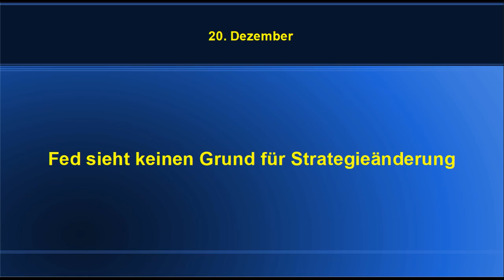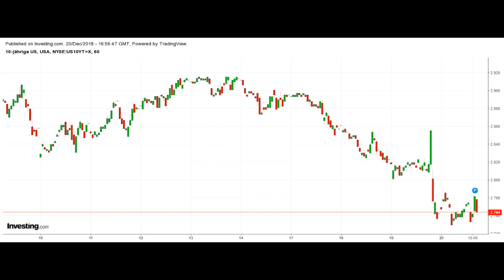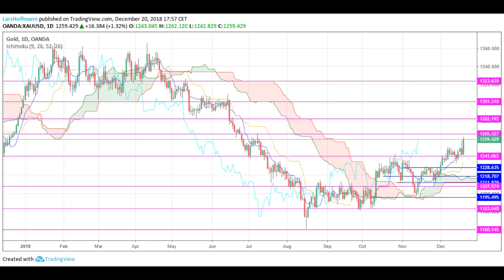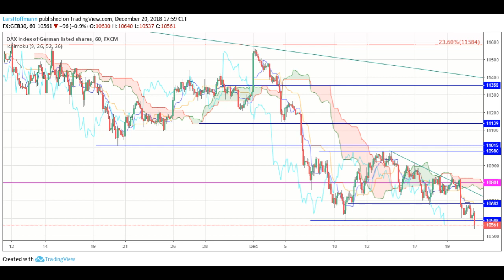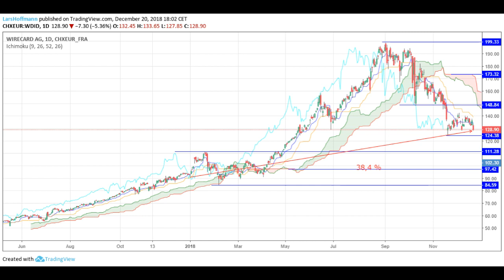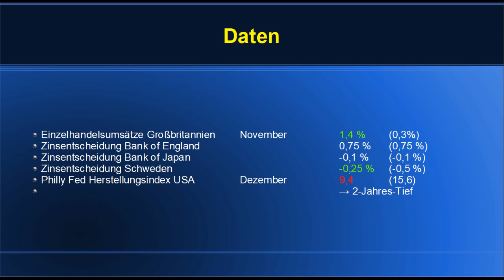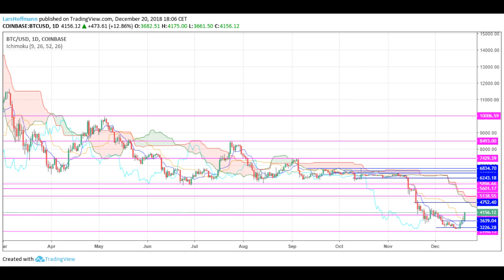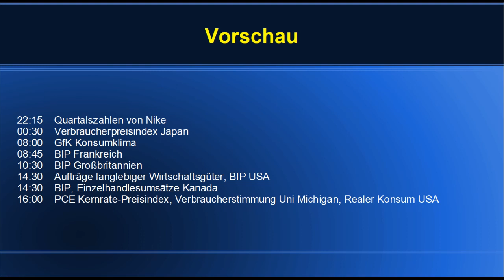Fed sieht keinen Grund für Strategieänderung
Die Fed konnte gestern die Stimmung der Märkte nicht aufhellen, im Gegenteil: Die Notenbänker blieben deutlich hinter den Erwartungen des Marktes zurück. Die graduellen Zinserhöhungen sollen weitergehen.
In Asien wurde die Sorge über eine weitere Verlangsamung des Wirtschaftswachstums sichtbar und auch der Dax geriet unter Druck und markierte neue Jahrestiefs.
Die Dollar-Stärke war dagegen nur von kurzer Dauer und wurde schnell wieder abverkauft. Ein Indiz, dass der Markt nicht daran glaubt, dass die Fed ihre Strategie im kommenden Jahr umsetzen wird?
Dies ist das letzte Video in diesem Jahr. Ich wünsche Frohe Weihnachten und einen guten Rutsch ins Neues Jahr. Das nächste VIdeo erscheint am 7. Januar 2019.